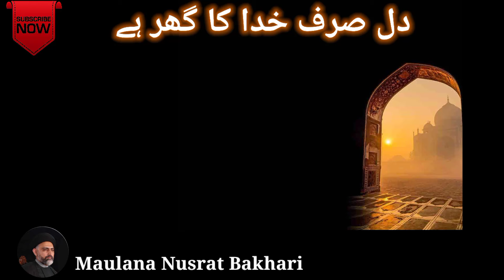Dil Sirf Khuda Ka Ghar Hai || Maulana Nusrat Abbas Bukhara || Majlis 2022-1444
💠Is Channel par Ap ko Azadari Ke Related Videos Mely Gi